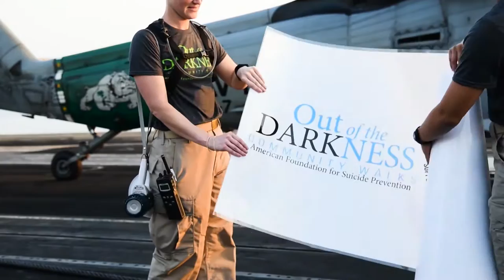Out of the Darkness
Sailors from USS Dwight D. Eisenhower participated in an Out of the Darkness walk to bring awareness to suicide prevention.